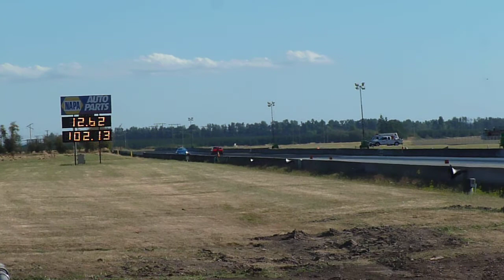LX Finals 2014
Alik Osheim and Steve Neel in LX Finals at Woodburn Drag Strip, July 19, 2014.  Alik in 09 Challenger SRT8 6-speed, Steve in the 73 Duster.